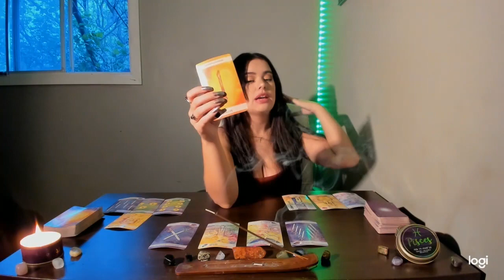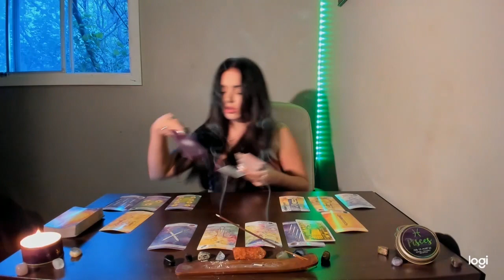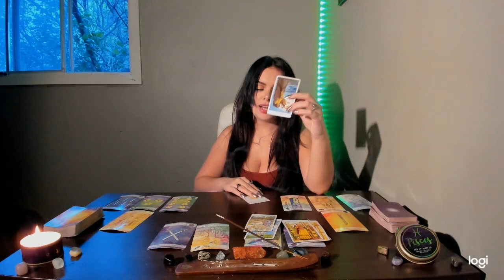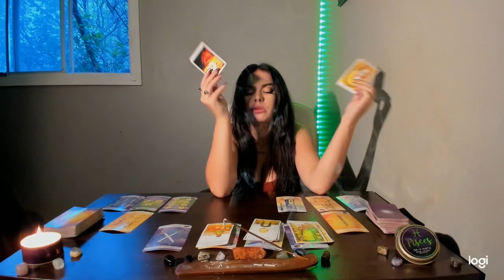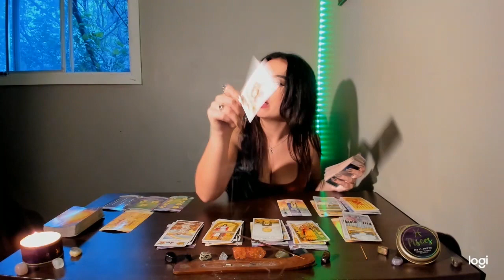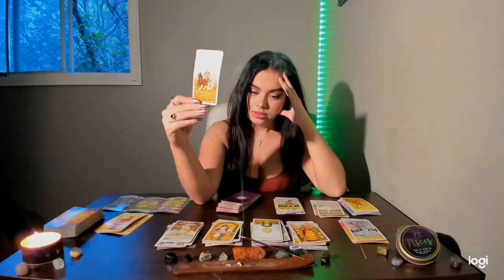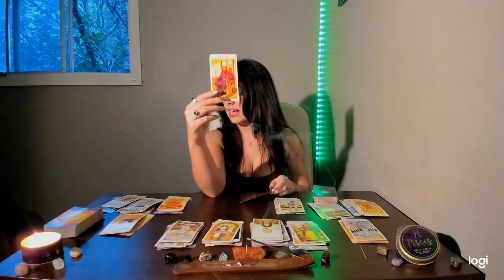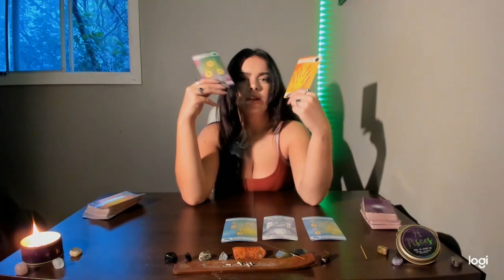PISCES: People Come And Go, BIG Changes Are Coming! || September 4th-11th 2019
This general reading is for Pisces Sun, Moon, Rising, and Venus for love and career. Check out your other chart placements for additional messages!